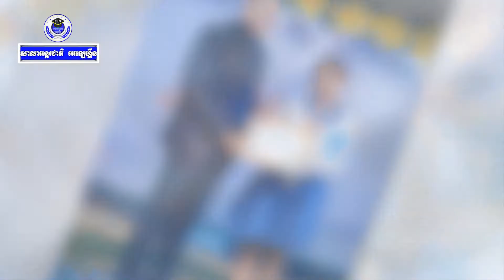Debate Competition 2022, organized by Department of Foreign Languages at EIS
ការប្រកួតជជែកពិភាក្សាឆ្នាំ២០២២ ដែលរៀបចំទ្បើងដោយផ្នែកភាសាបរទេសនៃសាលាអន្តរជាតិ អេទ្បេហ្គឹន។
ការចូលរួមការជជែកពិភាក្សាលើកកម្ពស់ការដោះស្រាយបញ្ហា និងការគិតប្រកបដោយភាពច្នៃប្រឌិត និងជួយសិស្សឱ្យបង្កើតទំនាក់ទំនងរវាងពាក្យ និងគំនិតដែលធ្វើឱ្យគំនិតរបស់ពួកគាត់កាន់តែមានន័យ។ ប្អូនៗសិស្សានុសិស្សនឹងរៀនពីរបៀបធ្វើសំយោគព័ត៌មានដែលស្មុគស្មាញ ប្រើប្រាស់ការច្នៃប្រឌិត និងវិធីផ្សេងៗដែលពួកគាត់ចេះ។ ប្អូនៗសិស្សានុសិស្សផងដែរ ក៏រៀនពីការរៀបចំការនិយាយរបស់ពួកគាត់អោយបានល្អ និងមានភាពច្បាស់លាស់ ព្រមទាំងរបៀបនៃការបញ្ចុះបញ្ចូល និងស្តាប់ ប្រកបដោយប្រសិទ្ធភាព។ សូមចូលរួមជាមួយយើងម្តងទៀតនៅឆ្នាំ២០២៣!
Debate participation promotes problem solving and innovative thinking, and helps students to build links between words and ideas that make concepts more meaningful. Students are taught to synthesize wide bodies of complex information, and to exercise creativity and implement different ways of knowing. They also learn the organization and clarity of their speech, how to persuade and listen effectively. Join with us again in 2023!